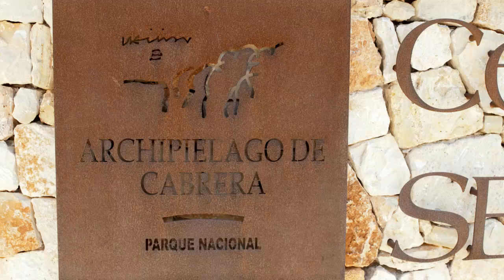Cabrera Informationszentrum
Das Cabrera Informationszentrum befindet sich an der Südküste Mallorcas im Ort Colonia de Sant Jordi. Ein außergewöhnliches Bauwerk, mit Aquarium, Multimediapräsentation und einer tollen Außenterrasse von wo man einen tollen Blick auf die Insel Cabrera hat. Zur Zeit kostet der Besuch keinen Eintritt, ein Besuch lohnt sich sehr und ist eine preiswerte aber gut Alternative zum Palma Aquarium.